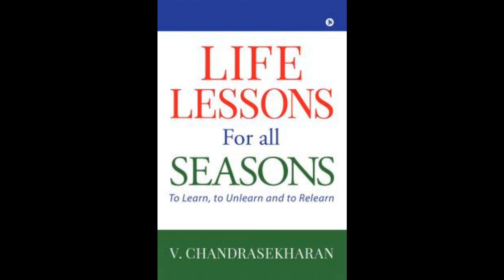Life lessons for all seasons Part_7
A chapter from "Life Lessons for all seasons" read by Vasanthan Library Member Poovazaghi